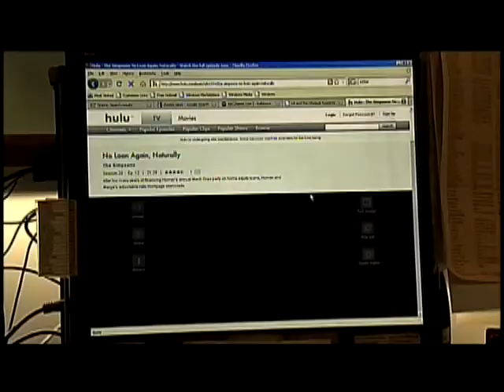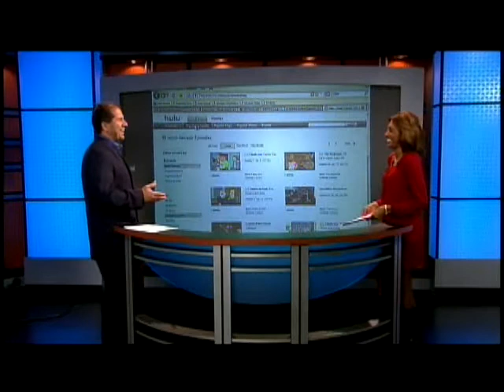Hulu- G.1440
Watch Larry Fiorino, G.1440 President and CEO, talk about Hulu.com on Baltimore's Fox 45 Morning News. March 10 2009

Synopsis: Hulu.com turns your computer into a TV station, giving you free access to popular television shows, web clips, and movies.